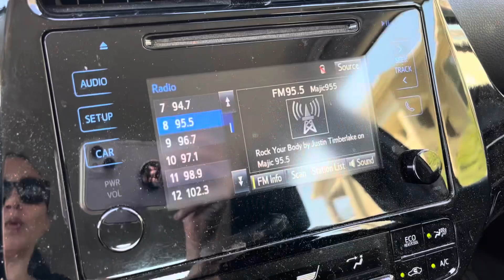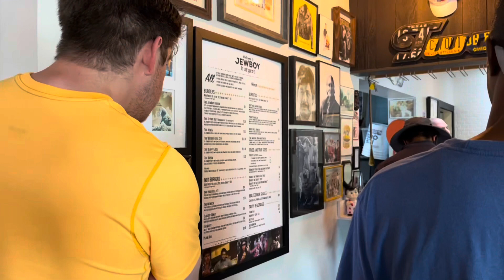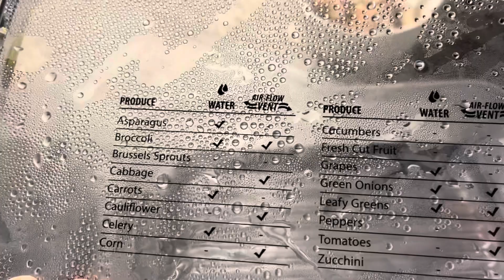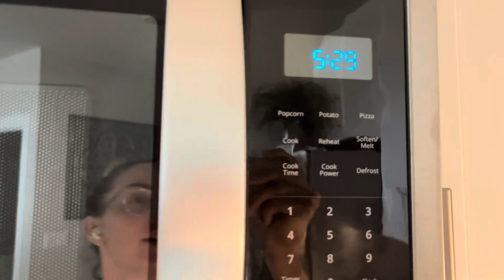Juicy Burger Meal! | 1-Year Post-Show Physique Update | Improvement Szn Stats | NPC Bikini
Let’s go on a Saturday in the life! This includes my gym’s new expansion, Neubie workout, big burger meal, grocery haul, and an improvement season update (1 year post show!) + the latest on my reverse diet. Thank you all for the support on my last video. ❤️